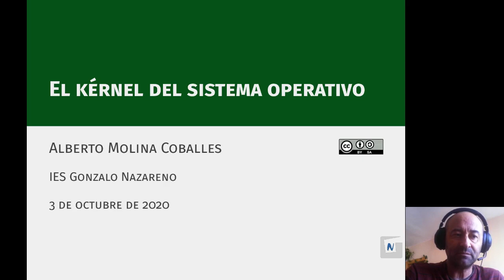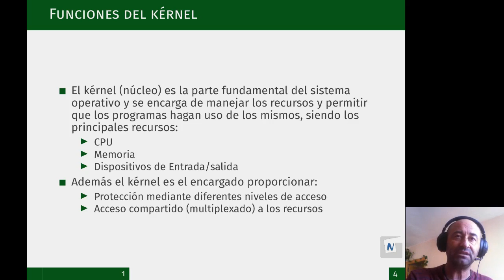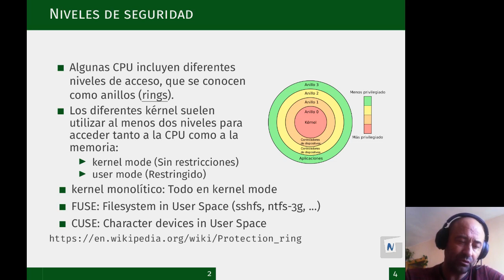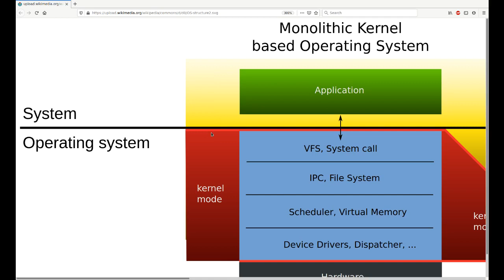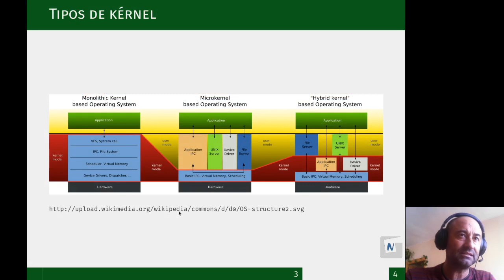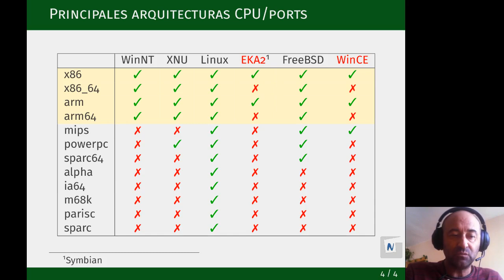ASO: Tipos de kérnel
Tipos de kérnel